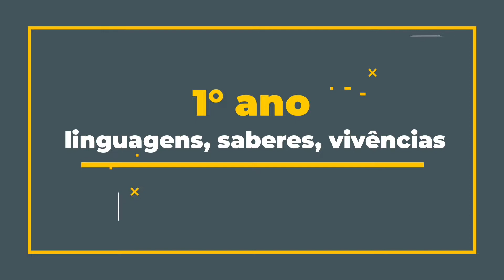Resenha de Yohanna sobre: O Jardim Secreto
ESCOLA ESTADUAL MILITAR TIRADENTES 2° SGT PM CLAUDEMIR FRANÇA MACIEL
Sinop-MT
Projeto: Linguagens, Saberes e Vivências realizado pela turma do 1°ano do ensino médio

Aluno: Yohanna de Lima da Silva
Tema: O Jardim Secreto (Livro)
Autor: Frances Hodgson Burnett
Data de publicação: 1911

Este canal foi criado com o intuito de divulgar os vídeos produzidos pelos alunos do 1º ano A da Escola Militar Tiradentes de Sinop MT no trabalho Linguagens, Saberes, Vivências.
Utilizando a metodologia vlog, o trabalho tem como objetivo apresentar a literatura como ferramenta capaz de promover a criticidade e o protagonismo dos estudantes. Através desse recurso podemos visualizar as diversas leituras produzidas no contexto de sala de aula esperando provocar nos leitores o desejo pela leitura da obra.